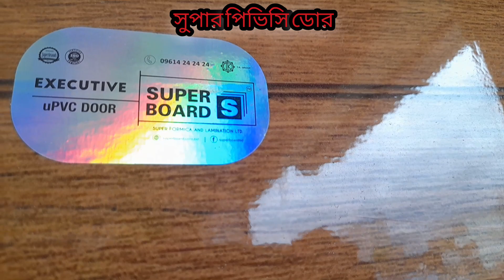কাঠের দরজার বিকল্প দরজা সেরা মানের সেরা প্লাস্টিকের দরজা সুপার পিভিসি ডোর Super pvc doors